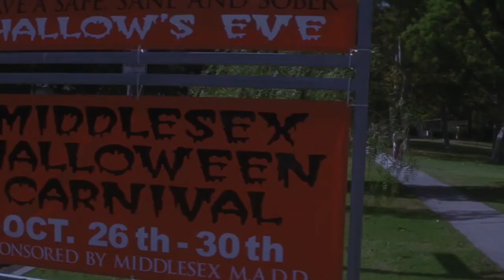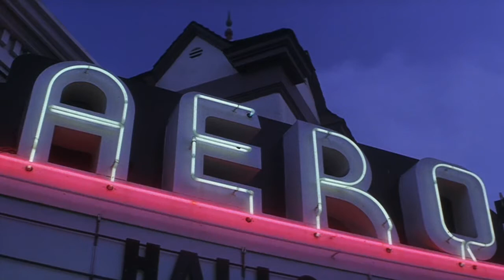5 O'clock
Willaris.K 5'oclock is the song

Donnie Darko is the movie